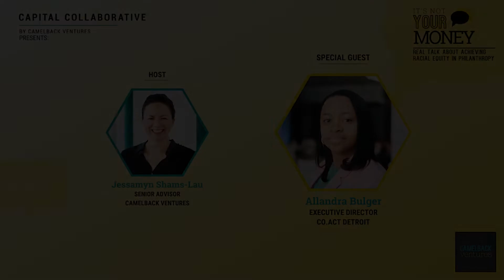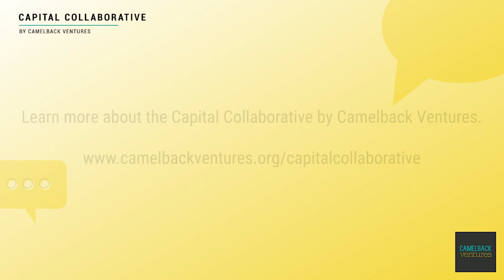What do Black & Brown nonprofit leaders really want & need for capacity building? | Allandra Bulger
In this episode of “It’s Not Your Money,” Capital Collaborative Senior Advisor Jessamyn Shams-Lau and Co.act Detroit's Executive Director Allandra Bulger  discuss whether it’s possible to bring funders and nonprofits together for honest, vulnerable, unfiltered conversations, and what Black and Brown nonprofit leaders really want and need when it comes to capacity building.

If you're a white-identifying funder or social impact investor committed to advancing racial and gender equity in your work but not sure where to start, learn more about the Capital Collaborative by Camelback Ventures and how you can get involved

Follow Camelback Ventures!

"It's Not Your Money: Real Talk About Achieving Racial Equity in Philanthropy” is a space for candid conversations with a host of thought leaders and field experts in philanthropy. Topics are centered around how to purposefully drive meaningful change in order to build a more equitable funding and grantmaking ecosystem.